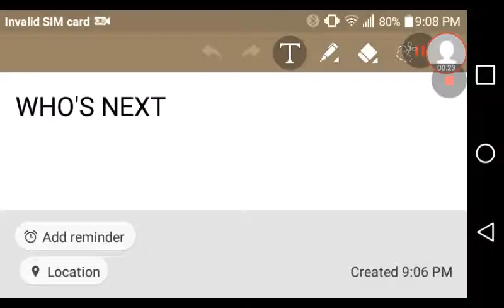MORTAL KOMBAT 11 COMING ON THE CHANNEL SOON TRAILER